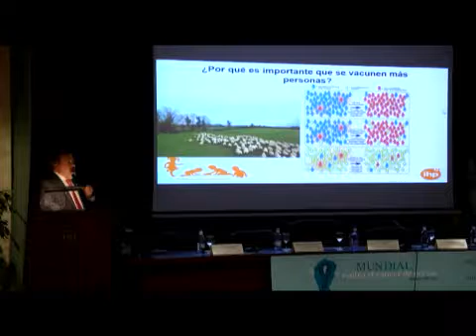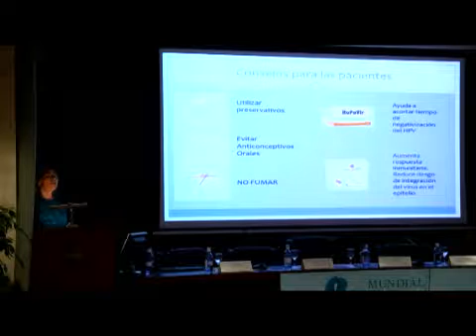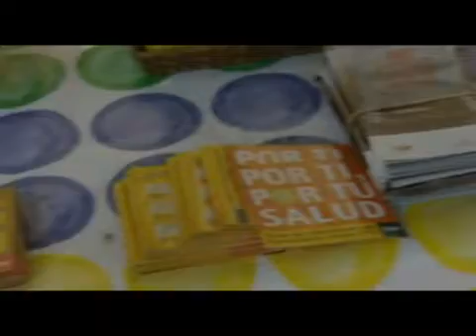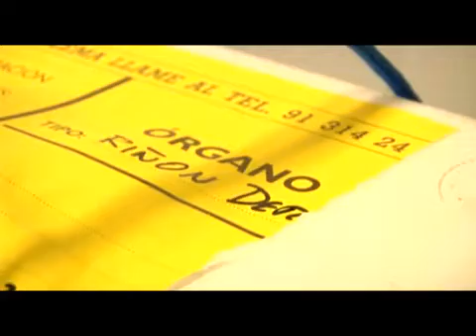Informativo RICOMS (29/03/2017)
En esta edición nos centramos en las Jornadas sobre Cáncer de Cérvix organizadas en el RICOMS, la necesidad de someterse a pruebas del VIH por prevención y el aumento de donaciones y trasplantes en el último año.